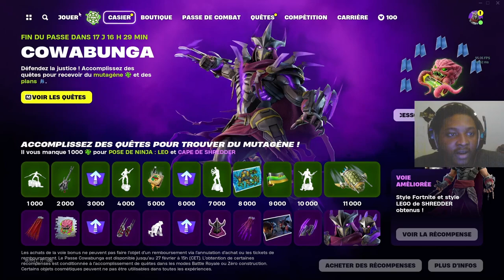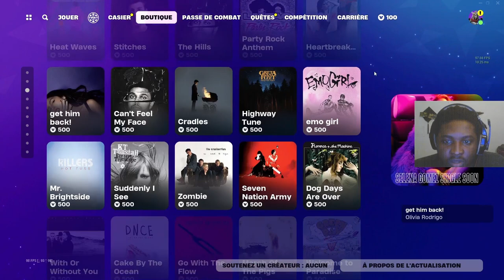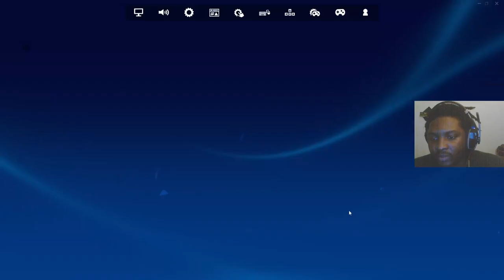nobody: SHREDDER.EXE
Today I went over Fortnite's NEWEST update, where they added the new Ninja Turtle mythics, items and so much more! This was our first major update of the season and Epic did a great job!